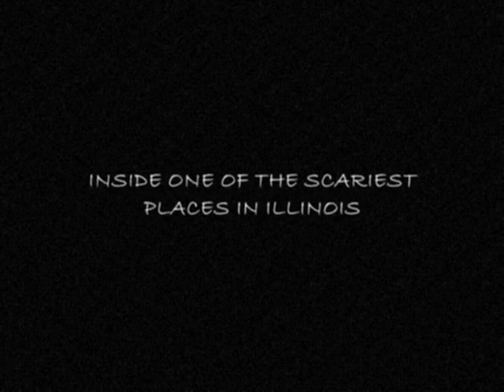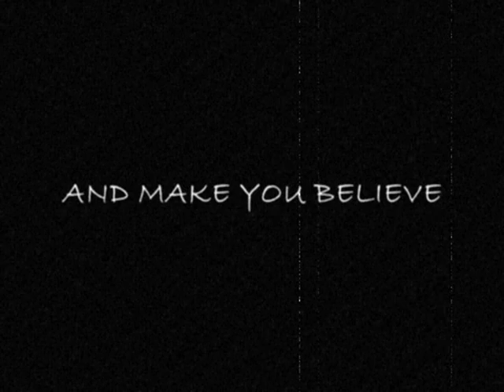Manteno State Hospital TRAILER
SUPPORT THE TEAM!

This is the official trailer for our upcoming webisode "Manteno State Hospital". I hope you enjoy! The webisode will be released very soon! Keep an eye out! Share your thoughts about the video!

David
The Illinois Paranormal Research Association